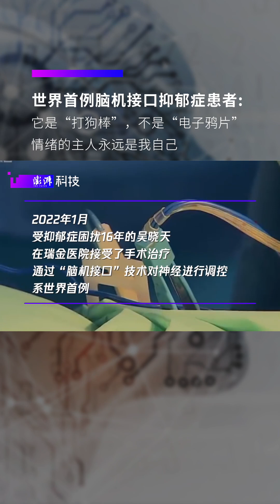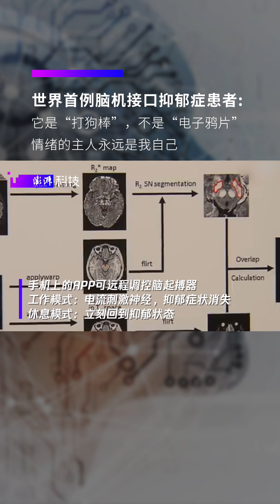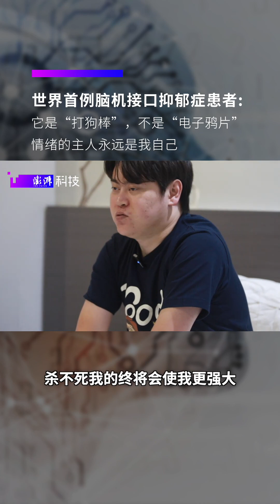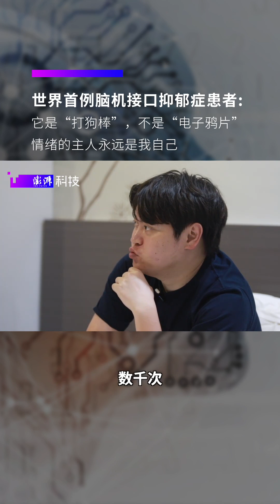世界首例脑机接口抑郁症患者：它是“打狗棒”，不是电子鸦片